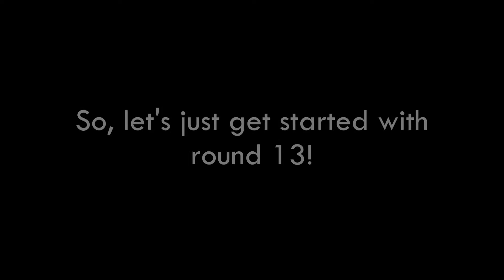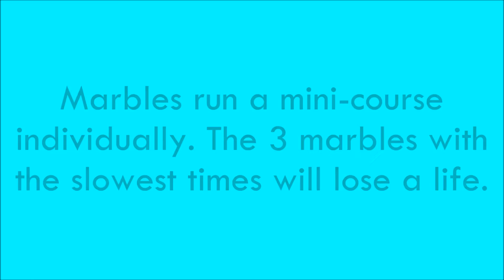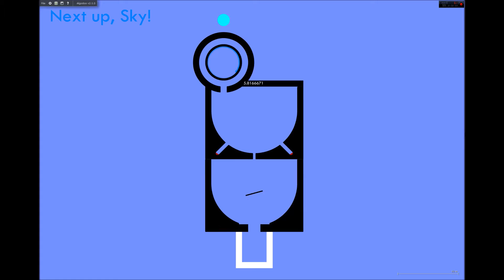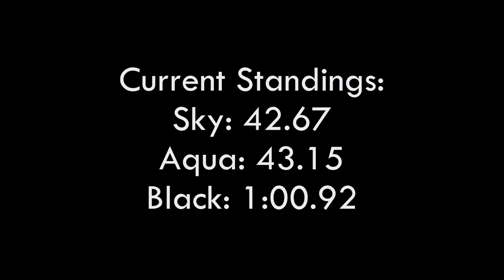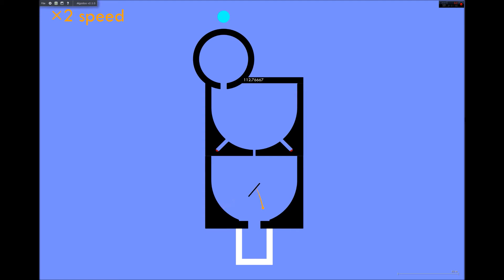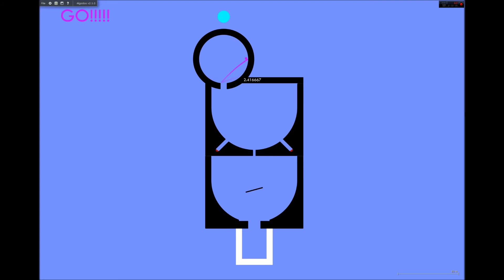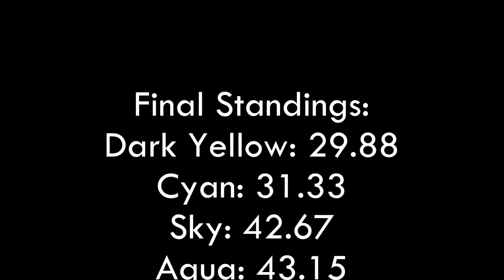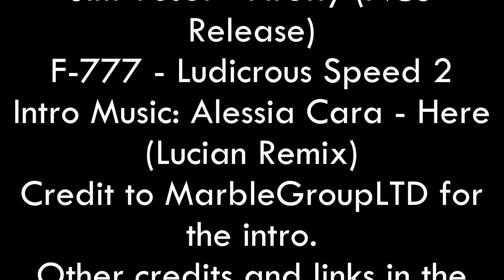Survival Marble Race - Season 1 Rounds 13-15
The thirteenth, fourteenth and fifteenth rounds of season 1 of the Survival Marble Race. Made using Algodoo, recorded using Action! and edited with Windows Movie Maker.
Credit to Wayland Zimmerman (although his tools were probably taken from John Dubuc and Luka Djokovic, credit to them if they were), Jack Spero and myself for the tools.
Credit to MarbleGroupLTD for the intro.